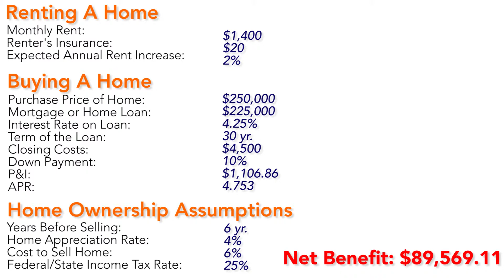Cost Of Waiting: Duncan Robertson